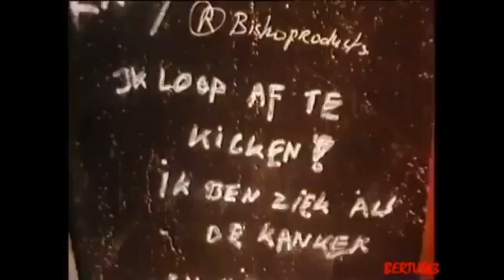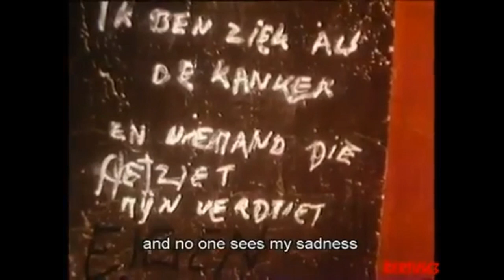1983: De kleurrijke en bijzondere types en figuren van Amsterdam - oude filmbeelden